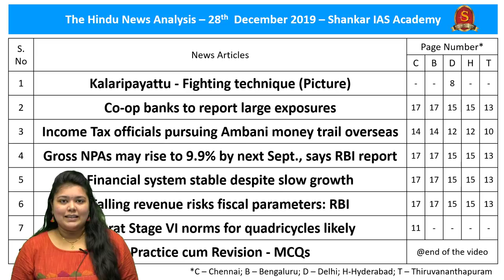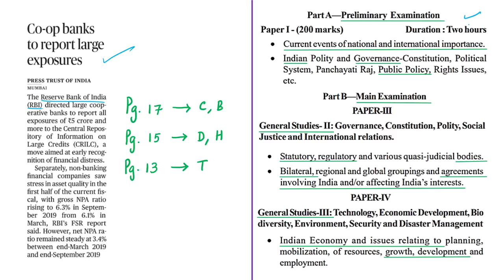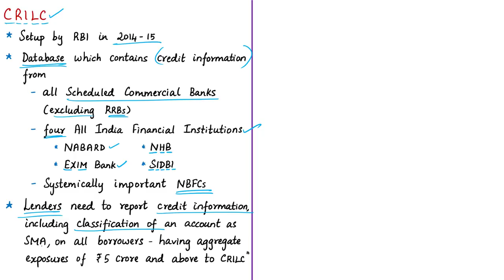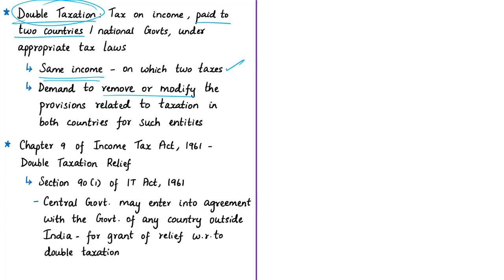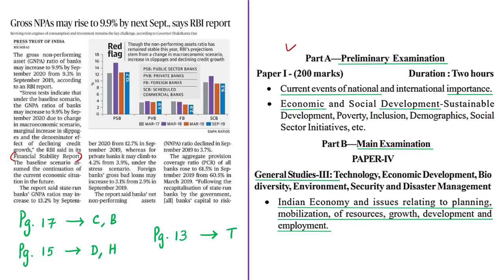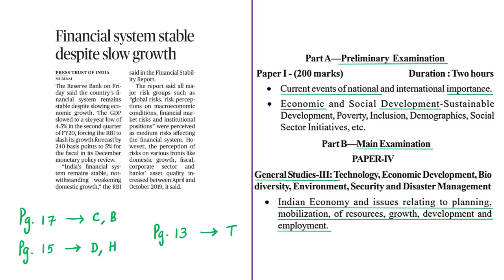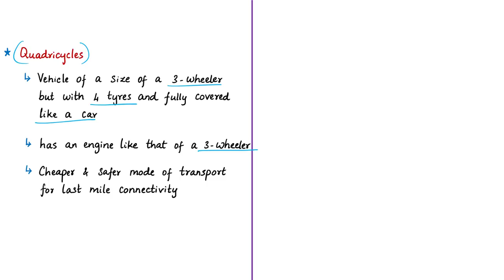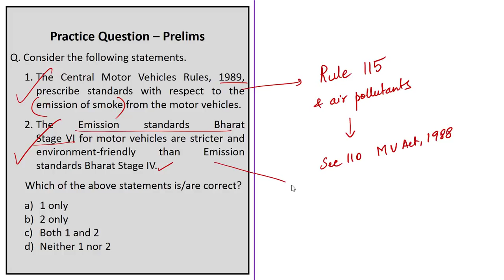The Hindu Daily News Analysis | 28th December 2019 | Current Affairs - UPSC Mains - Prelims 2020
Time Stamping of news articles:
1. Kalaripayattu - Fighting technique (Picture) - 00:29
2. Co-op banks to report large exposures - 08:36
3. Income Tax officials pursuing Ambani money trail overseas - 18:48
4. Gross NPAs may rise to 9.9% by next Sept., says RBI report - 29:59
5. Financial system stable despite slow growth -29:59
6. Falling revenue risks fiscal parameters: RBI - 29:59
7. Bharat Stage VI norms for quadricycles likely - 44:05
8. Practice cum Revision – MCQs - 48:21

Important topics such as Kalaripayattu CRILC FinancialStabilityReport DoubleTaxation NPA GNPA BharatStage6norms Quadricycles UrbanCooperativeBanks are vividly discussed in UPSC Civil Services Exam Perspective in this video, with a special Practice cum Revision session in the end.